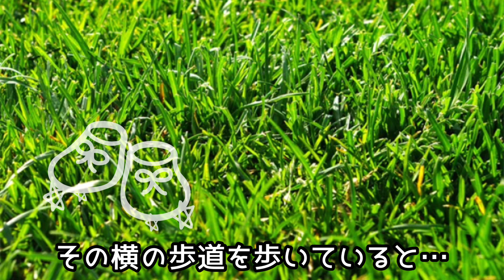体験談④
何も無い空間で すれ違いました

ෆ𓏲𓎨 ‪∞

していただけたら
とっても　嬉しいです🌷😊